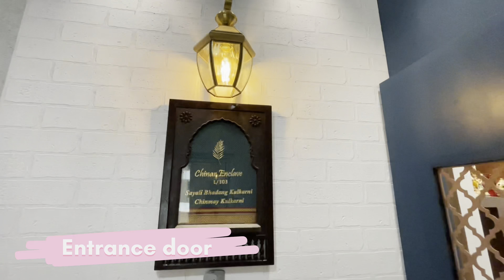Rustomjee Azziano,MajiwadaThane west |2 BHK Modern Interior done by Dream Home Interior .7977013535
Hi, Guys Welcome to another Beautiful House Designed By Dream home Interior, this is Abhishek Nakashe. This apartment is located in Rustomjee Azziano Thane | at  Majiwada,Nasik highway, Thane west .

Project Details:
Client Name: Mr. Chinmay Sayali Kulkarni.
Apartment Name : Rustomjee Azziano # tower No.L wing : 720sqft/ 2 BHK
Project Cost: Call for detail costing 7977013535
Includes: Modular/ furnishing/ decor
Designer: Abhishek Nakashe

Video Details
*Living Room Interior
*Bedroom Interior
*Kitchen Interior
*Entrance door

*Best Interior Designer in Thane